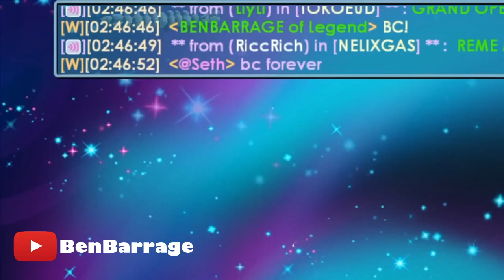Lucky Growtopians that MODS had secretly VISITED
This video is all about Luckiest Growtopians that Mods had secretly Visited compilation.

Credits to:
🎉BenBarrage
🎉Growtopia Official
🎉red is bored
🎉Mint
🎉IcyFuzzy CH